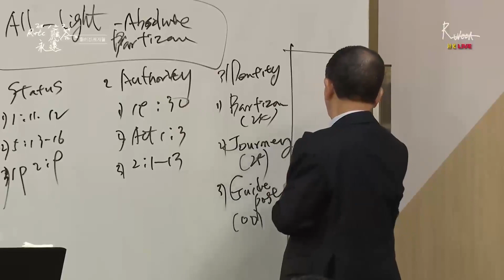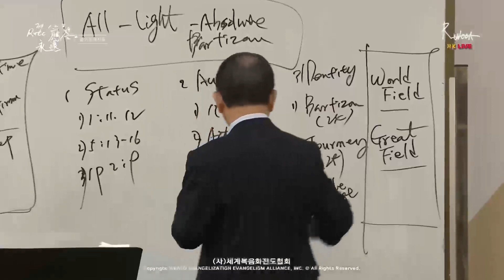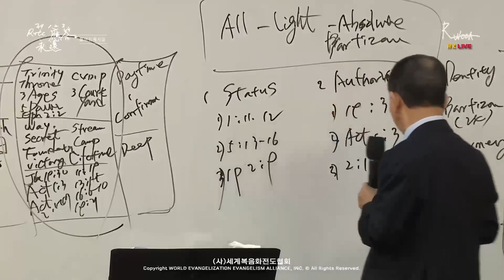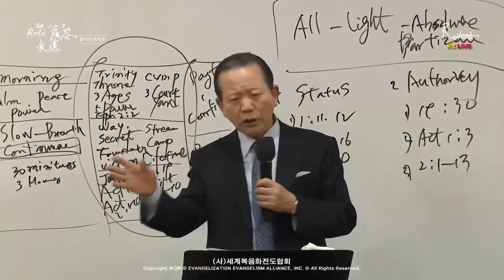04.05.2024 Message des disciples dispersés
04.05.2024 Message des disciples dispersés
L'éternité de la réponse du 1er,2ème et 3ème RUTC pour sauver les 237 nations et 5,000 tribus (18)
「La tour absolue mobile」
(1Pierre 2:9)